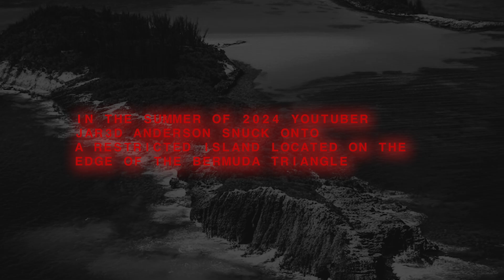Death Island - Official Trailer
DEATH ISLAND:
YouTuber Jared Anderson sneaks onto a deserted island on the Bermuda Triangle to uncover why the inhabitants disappeared.